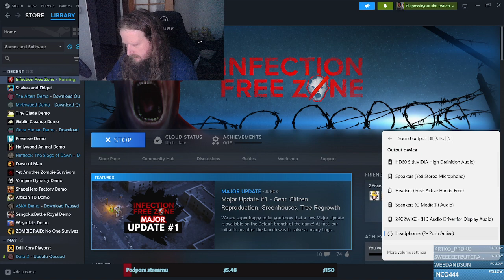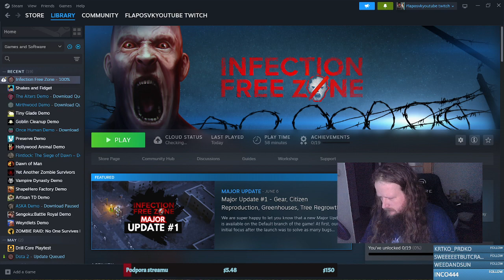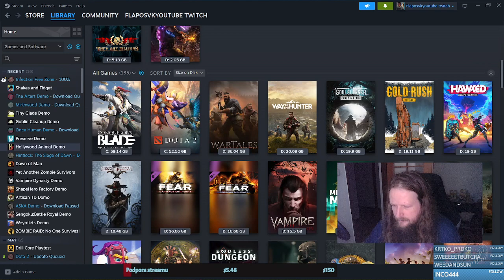zombie apocalypsa priamo vo vašom meste XD XD XD 15.6.2024